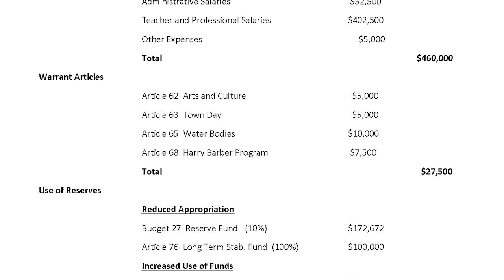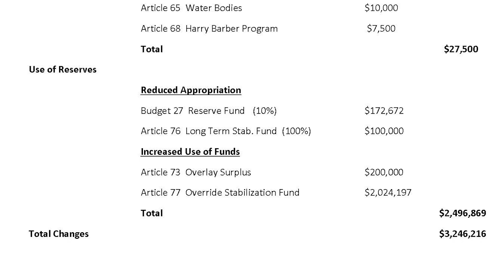Town Meeting Matters | Allan Tosti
Allan Tosti, Chairman of the Finance Committee, describes the fiscal issues that will be resolved at the June 15 session, and what has been deferred until a Special Town Meeting to be scheduled sometime in the fall.